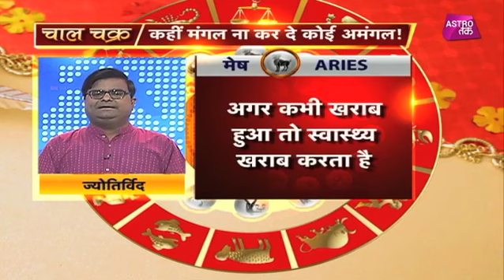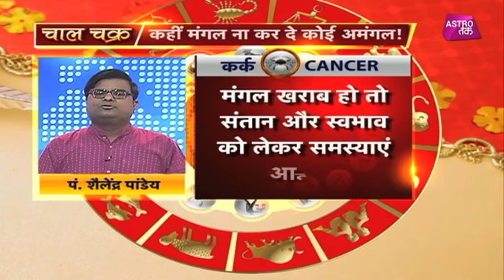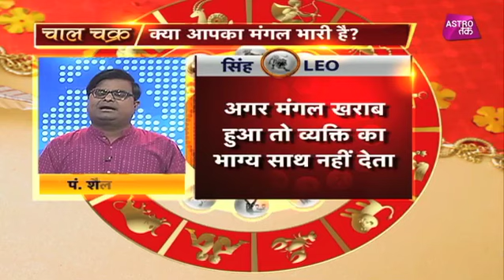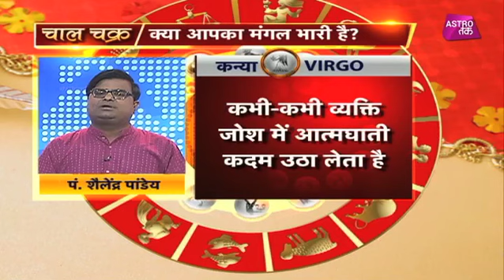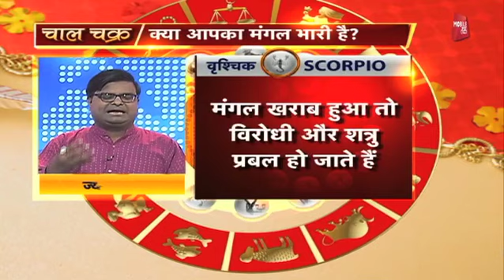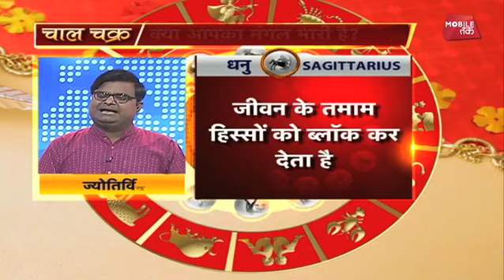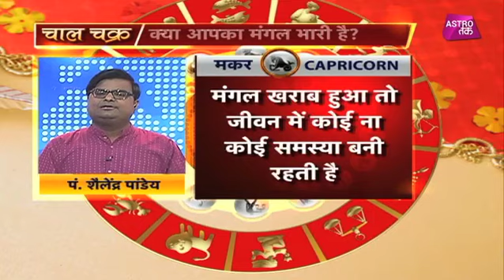कहीं मंगल ना कर दे काेई अमंगल ! | Shailendra Pandey | Chaal Chakra | Astro Tak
ज्योतिर्विद पंडित शैलेंद्र पांडेय से जानिए मंगल की बदलती चाल से क्या पड़ेगा आपके जीवन पर प्रभाव ?